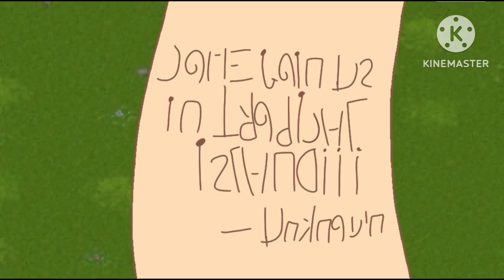Scrapped unfinished trailer of tropical island